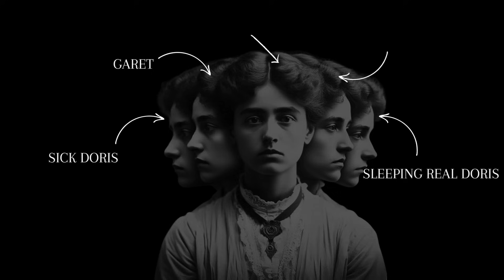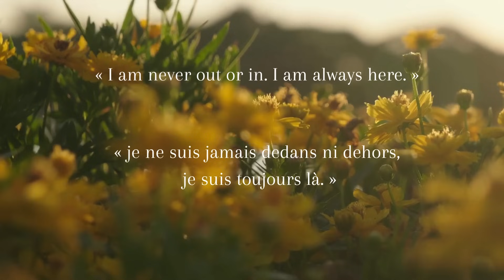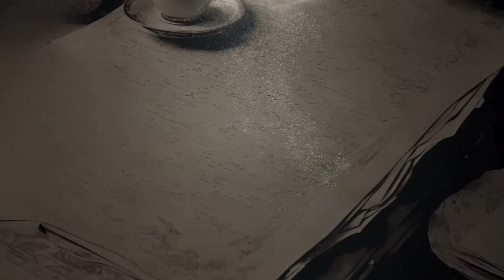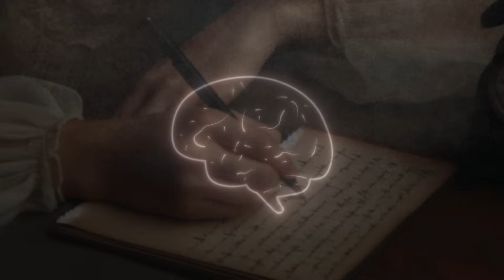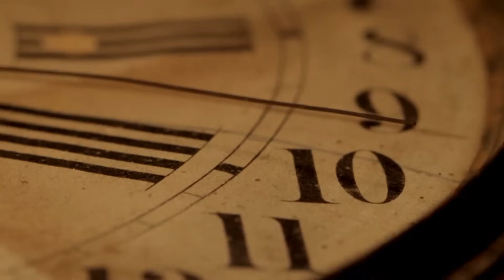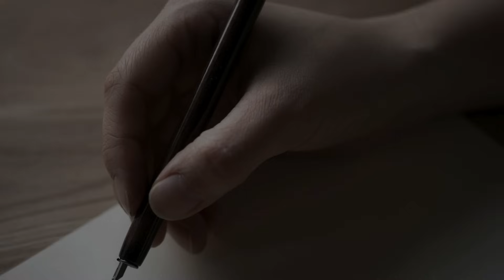DORIS FISCHER : PIRE CAS DE SCISSION PSYCHIQUE OU DE POSSESSION PAR DES ENTITÉS DESTRUCTRICES ?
Cette affaire quasiment méconnue est pourtant totalement et absolument dingue !
Doris Fischer, alias Brittia Fritschle subira durant dix-neuf ans une scission psychique : quatre différentes personnalités feront des irruptions fracassantes à différents stades de son existence et parasiteront la jeune femme à plus ou moins longs termes et à des degrés divers.
Ainsi, à vingt-deux ans, Doris Fischer partagera son corps, ses rêves, sa mémoire, partiellement, nullement ou totalement avec Margaret, Sick Doris, Sleeping Margaret et Real Sick Doris.
Margaret et Sleeping Margaret coexisteront avec Doris Fischer durant plus de vingt ans.
En revanche deux des personnalités les plus puériles de Doris Fischer : Margaret et Sick Doris se haïront.
Elles seront les deux personnalités, avec Sleeping Margaret, à vouloir manifester leur présence auprès de Fischer qui s'absentait dans les coulisses de son esprit quand l'une ou l'autre des personnalités était présente.
Quand les personnalités diminueront grâce aux soins de la thérapie, elles perdront progressivement l'usage de la parole et de leurs autres sens. Margaret finira même par devenir aveugle avant sa mort et sa régression sera terrible.
Toutefois elle prendra soin, avant sa disparition, de rédiger son testament !
Aussi l'une des personnalités se démarquera des autres par son empathie et sa maturité : Sleeping Margaret, dotée d'une omniscience totale à propos de Doris Fischer et des trois autres personnalités, cette "gardienne" sera d'un grand secours dans la guérison de la jeune femme.
Alerté par Walter Prince, le pasteur qui prendra Doris sous son aile, James Hervey Hyslop, psychologue et professeur à l'Université de Columbia
( l’un des premiers psychologues américains à avoir relié la psychologie aux phénomènes psychiques ) entrera en contact avec la jeune femme et, au terme de ses observations, sera finalement persuadé que le trouble dissociatif de Doris Fischer ne pouvait en aucun cas exclure l’idée de possession multiple par différentes entités.
... Quand je vous avais dit que cette histoire est totalement dingue !!!
Hâte de lire vos commentaires !

SOURCES :

« The Doris Fischer case of multiple personality, The journal of American society for psychical research », Hyslop, James H., Prince, Walter Franklin,

Rejoignez-moi sur ma page Facebook sur laquelle j'annonce mes prochains sujets